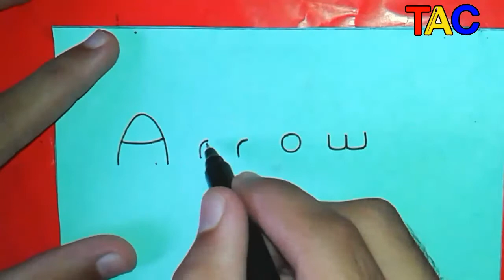Arrow 2017 - How To Turn Words" Arrow " Into Cartoon - Doodle Art - Wordtoon #42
Today i am going to show you how to turn words ARROW into cartoon.Arrow is a popular show on netflix.If you like my video then hit like and subscribe for more videos.Subscribe me for watching daily new videos.Request me for turn words into cartoon by comment below.